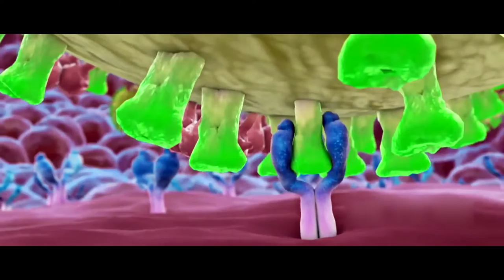கொரோனா பற்றிய விழிப்புணர்வு குறும்படம் இதைப் பார்த்தாவது ஜாக்கிரதையாக இருக்க வேண்டும்